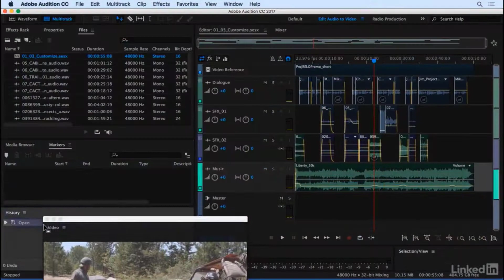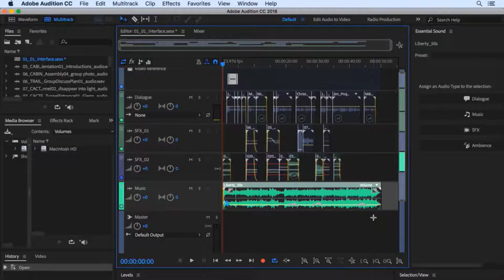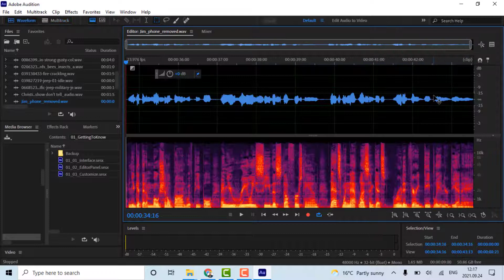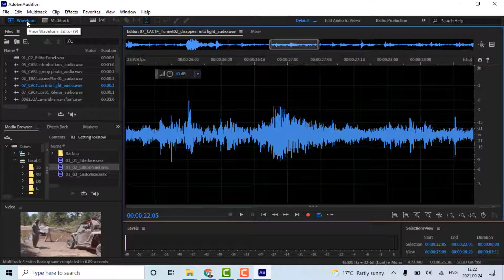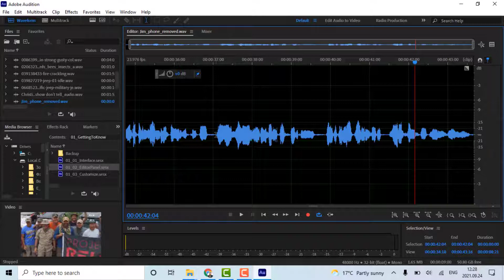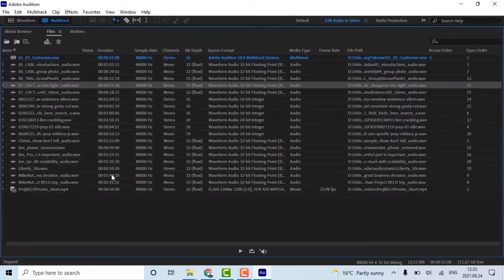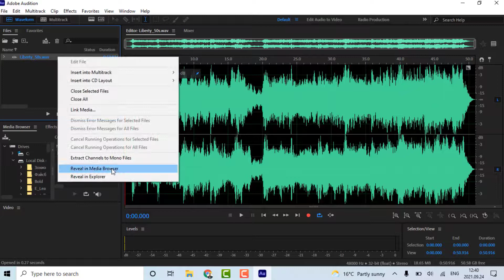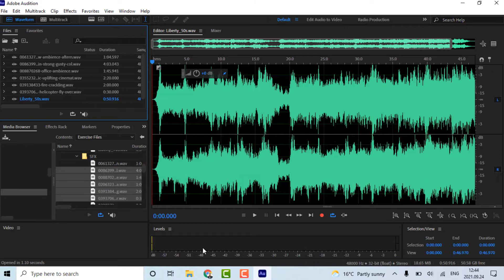Adobe Audition CC програмын үндэс (1-6 хичээл)